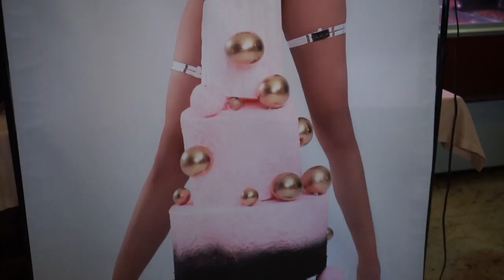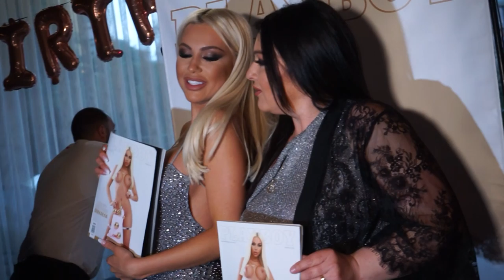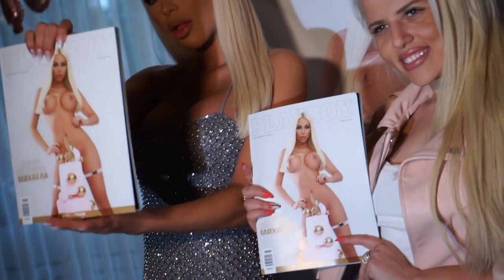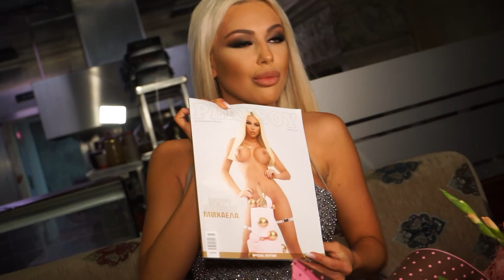Mihaela Todorova Playmate Birthday 2020